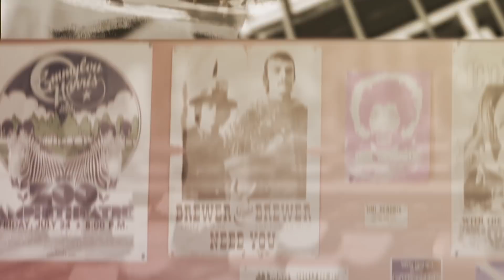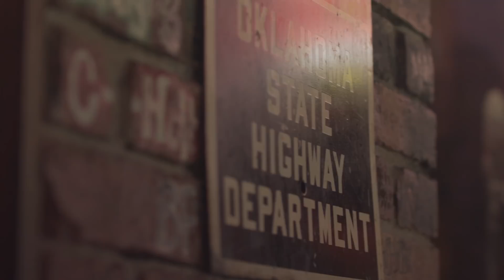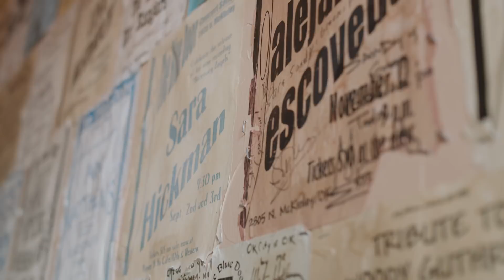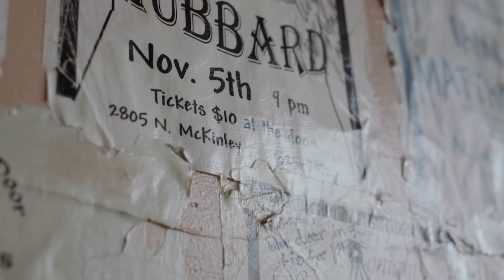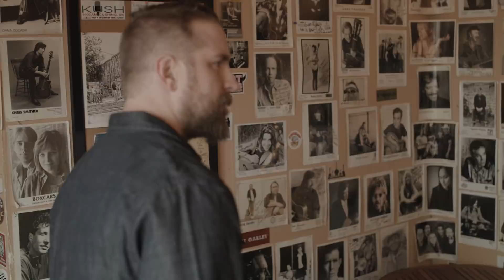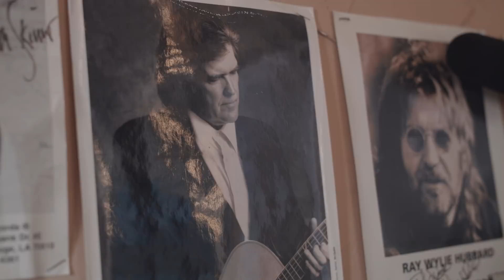Play It Loud - Season I, Ep 3: Carter Sampson - New Music Series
Host Adam Hampton and americana musician Carter Sampson visit the Blue Door listening room in Oklahoma City.